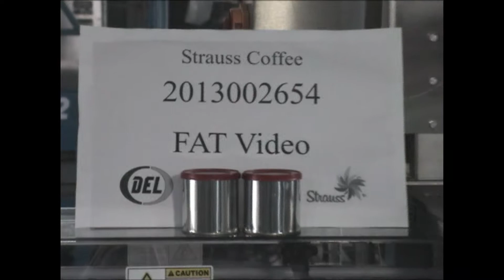DEL SRC Overcapper w/IVCL Cap Loader (Strauss FAT)